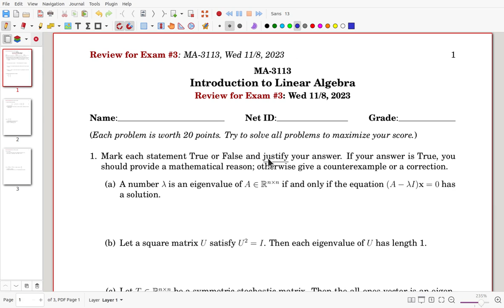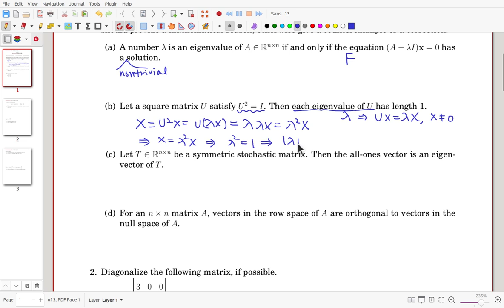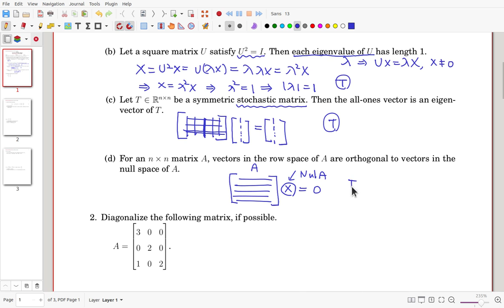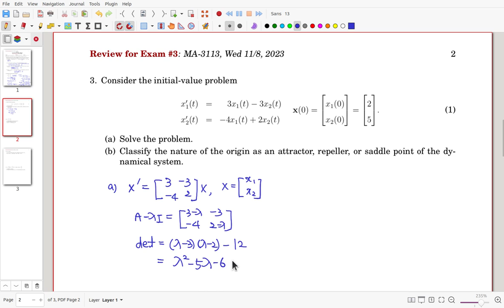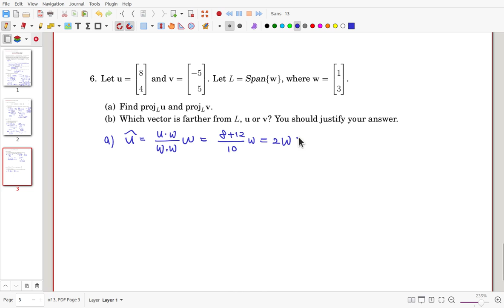MathTalent Linear Algebra Review for Exam 3 Chapter 5 Sections 6.1 6.2 - Eigenvalues Orthogonality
Mathematics starts with definition, steps with relation, spreads with imagination, and sparkles with interpretation.